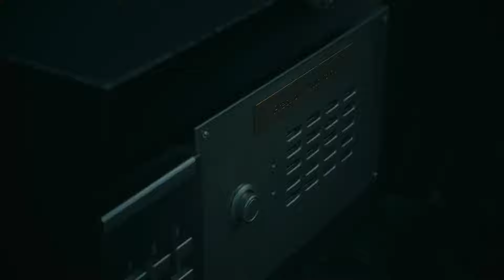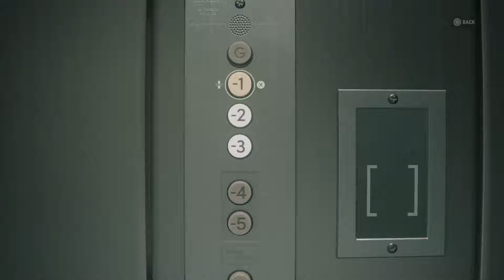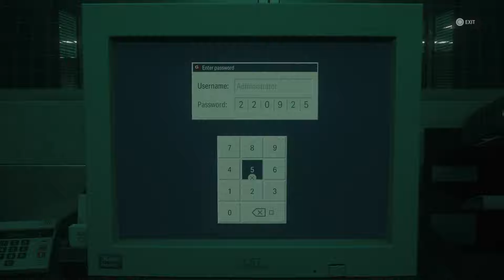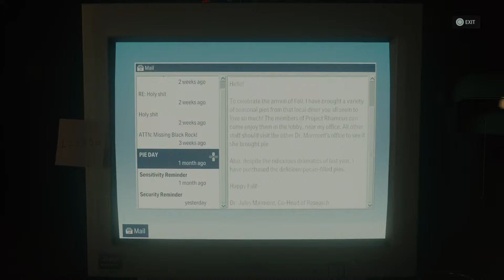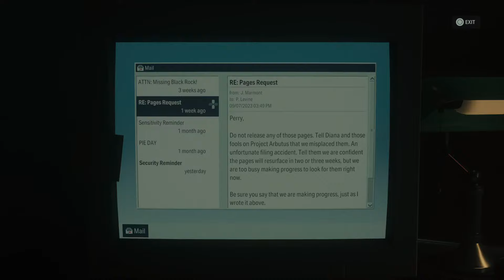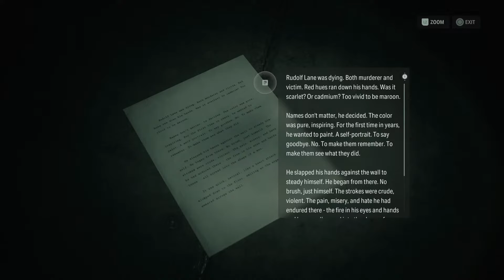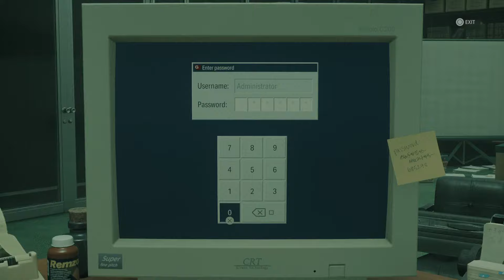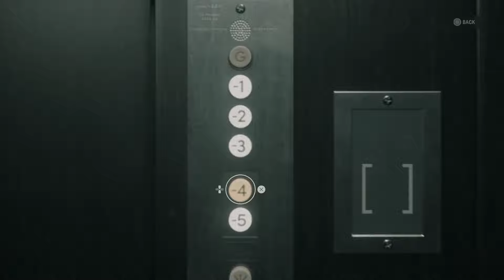Alan Wake II: The Lake House Expansion Full DLC No Commentary